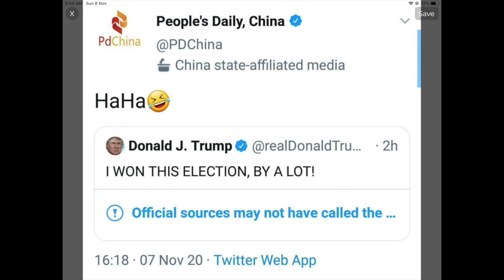Reflections on today's declaration of victory in the presidential debate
Ole Dammegard – Operation Covid

SUPREME SUSPENSE: ELECTION 2020 HEADED TO AMERICA’S HIGHEST COURT